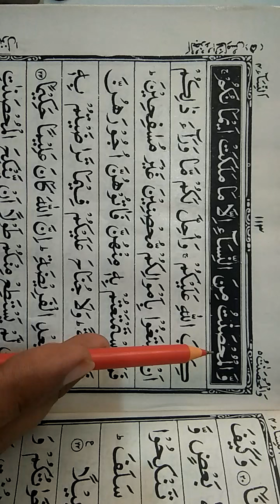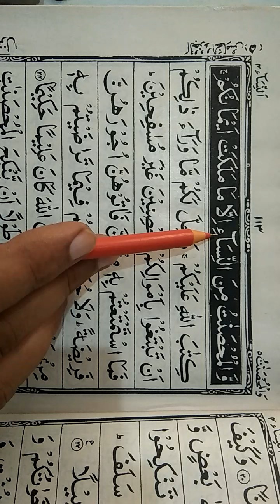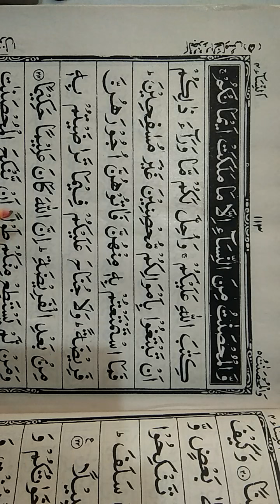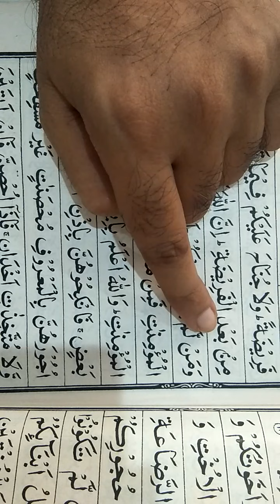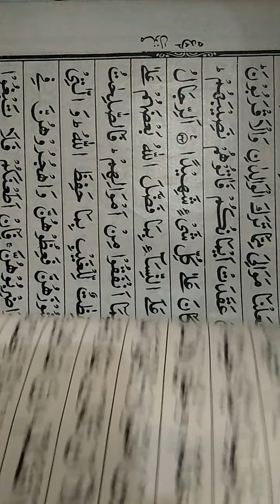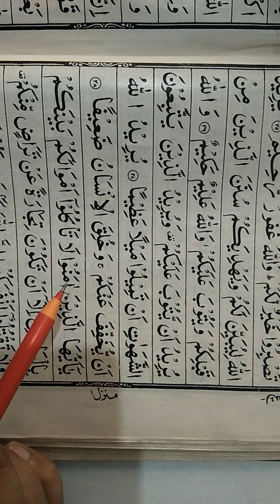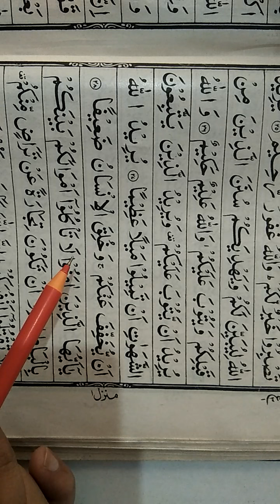5th class Qur'an سورۃالنسآء Aayah No.24 to 28,